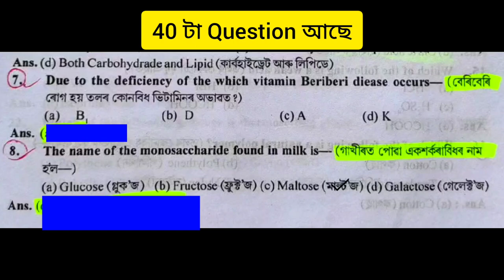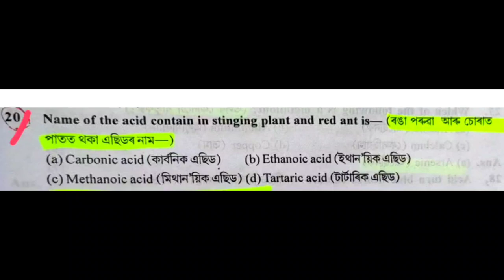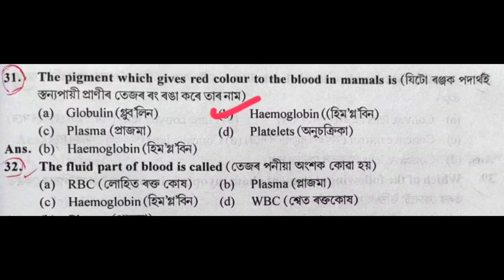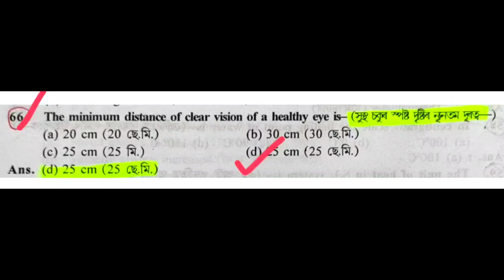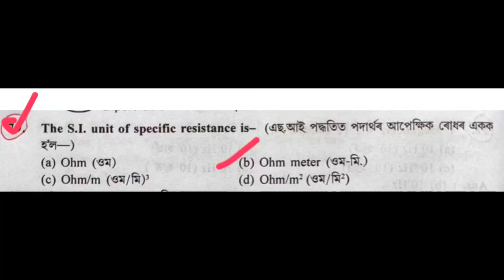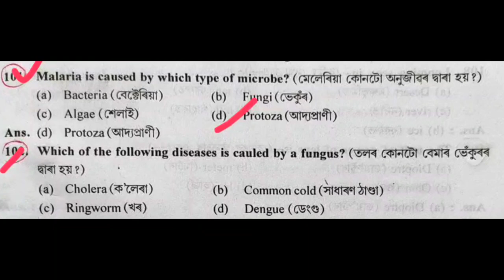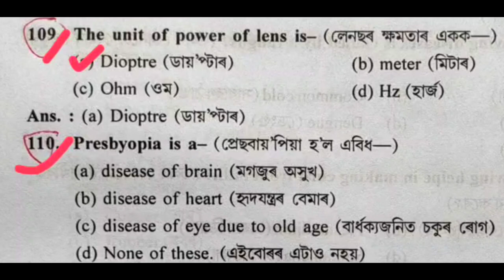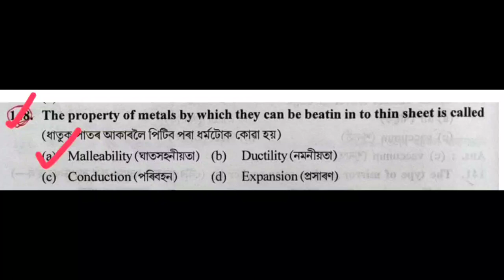50 টা Science gk questions || Science Gk Questions with answers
50 টা Science gk questions || Science Gk Questions with answers

Video search🔍
SCIENCE QUESTIONS
general science questions
science questions
science questions with answers
general knowledge questions
Assam Police apro science
Assam Police apro science questions
gk science
science gk